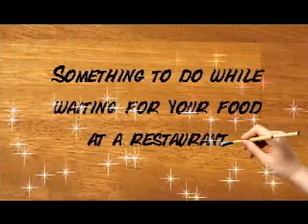NAPKIN ART BY CHARLES GROVES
7th. of 8...Digital Portfolio for Charles Groves...Art work by Charles.